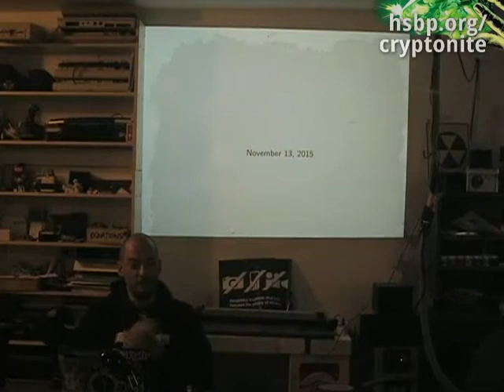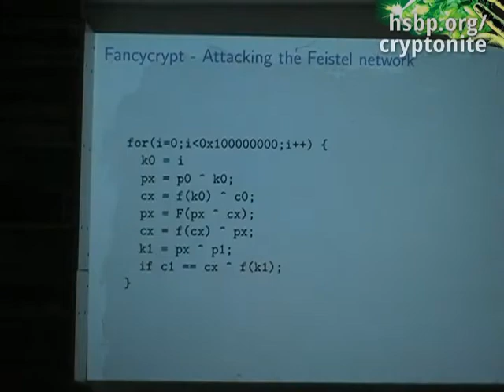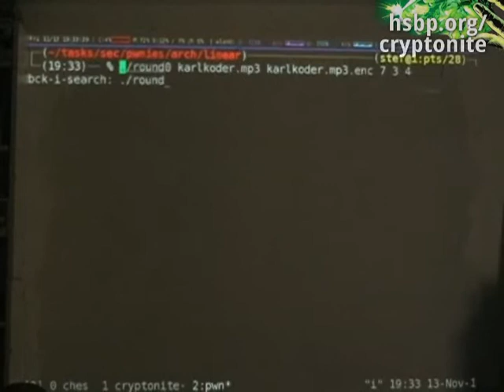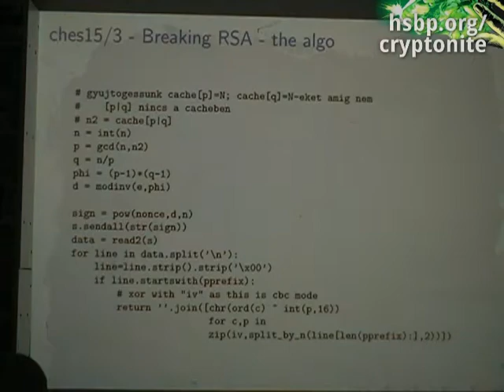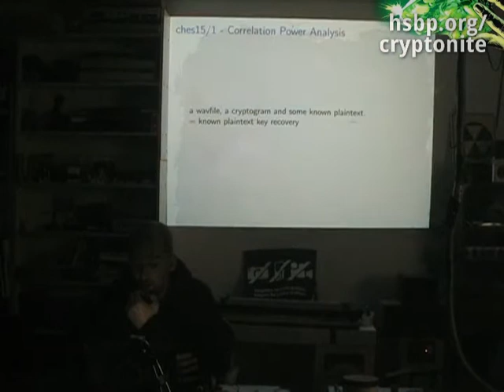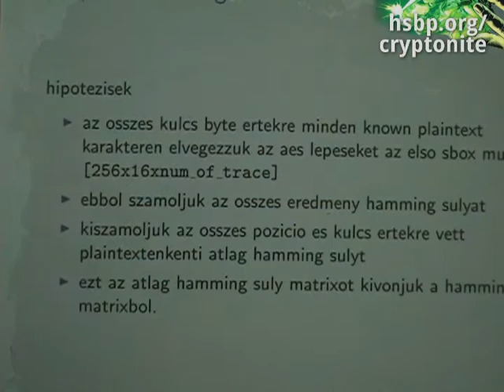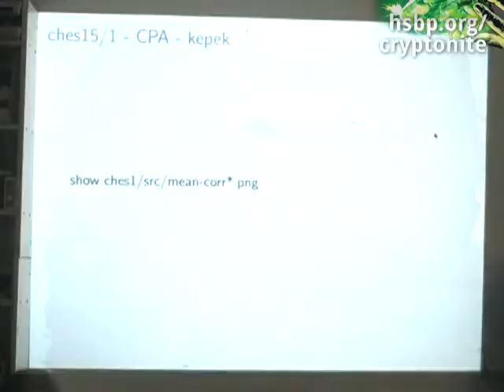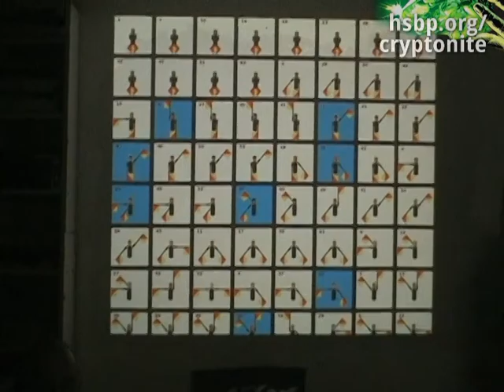Cryptonite: Cryptanalysis challenge feladatok alapján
Előadó: Stef